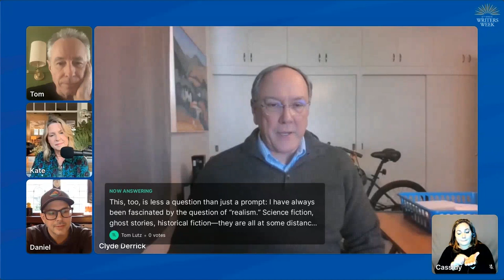Writers Week 2023: Feb. 13, Session 2: Daniel H Wilson, Clyde Derrick, Kate Anger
Cherokee citizen Daniel H. Wilson is the author of the New York Times bestselling Robopocalypse two-book series, How to Survive a Robot Uprising, The Clockwork Dynasty, Amped and The Andromeda Evolution; the official sequel to Michael Crichton’s epochal novel. Screenwriter, playwright, film producer, and fiction writer (UCR's Executive Director of Principal Giving) Clyde Derrick's latest release is The Ghost Trio (2023, Omnidawn Fabulist Fiction Chapbook/Novelette Contest winner). Playwright and essayist Kate Anger'sdebut novel The Shinnery (2022) is historical fiction set in the nineteenth century. Anger teaches playwriting for UCR's Department of Theater, Film, and Digital Production